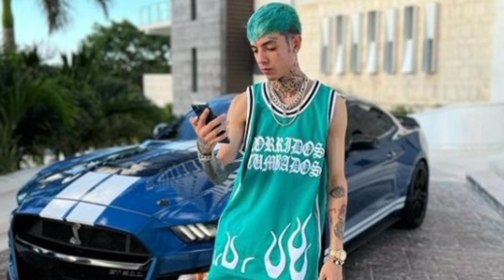NATANAEL CANO MULTADO POR CANTAR CORRIDOS EN CHIHUAHUA.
En reciente actuación de Natanael Cano se le aplicó una multa económica por cantar contenido prohibido en Chihuahua dando pie a controversias.